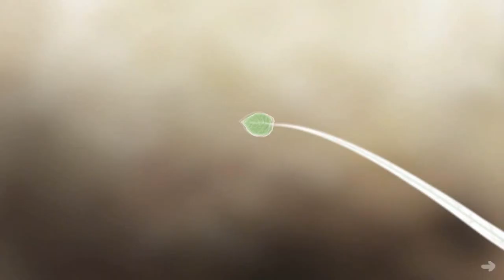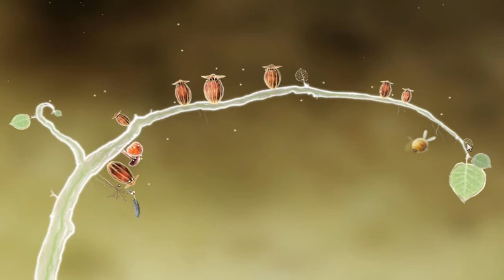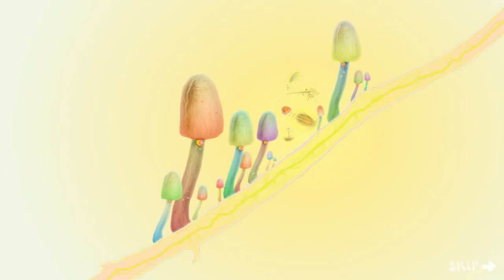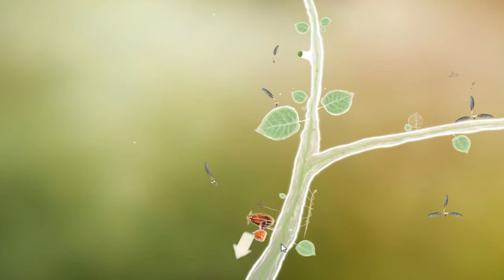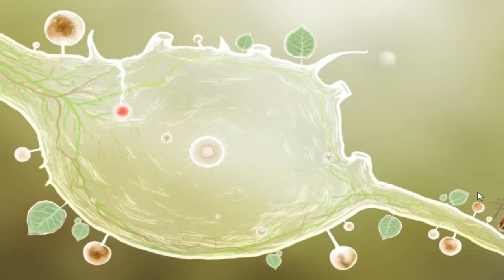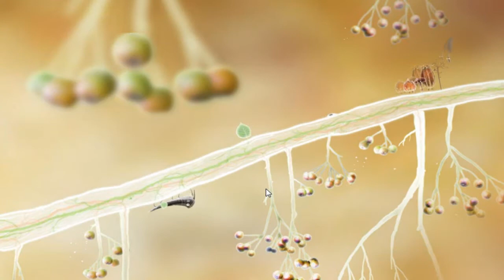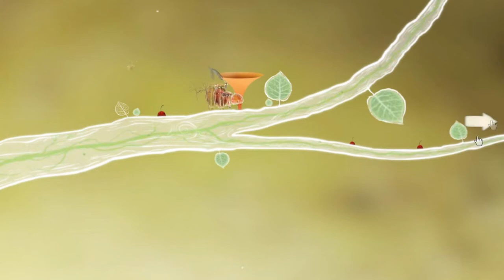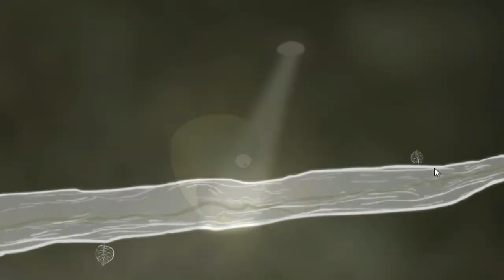Botanicula Walkthrough (Part 1)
Botanicula is a point'n'click exploration game created by Jára Plachý and Amanita Design. Original soundtrack and sound effects by Czech alternative band DVA.